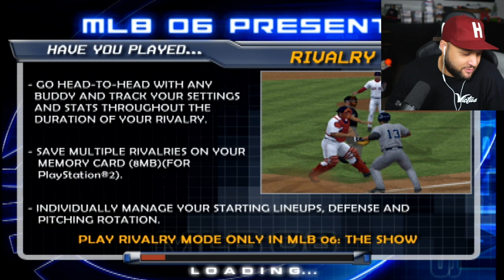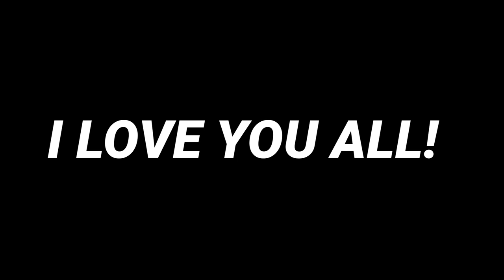MLB 06 The Show's Career Mode is DIFFERENT